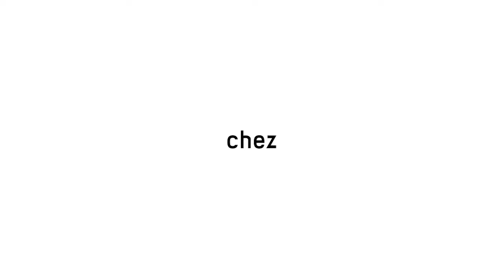Samsung | Galaxy XCover Pro Entreprise Edition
Un téléphone ultra-résistant, créé pour les environnements les plus rudes.